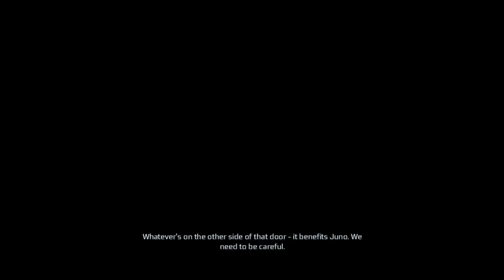Assassin's Creed 3 Part 19 Modern Day Stuffs